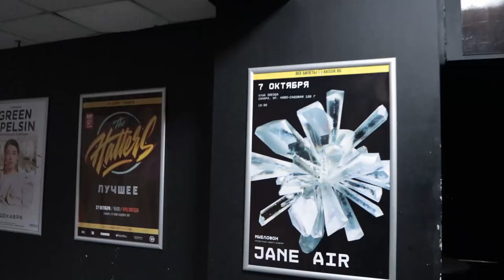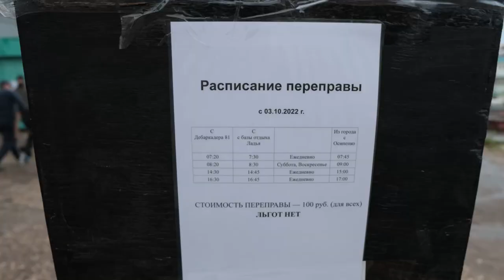LISSOV VLOG — JANE AIR В САМАРЕ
Группа JANE AIR  отправилась в долгожданный российский тур с презентацией своего нового альбома МИЕЛОФОН! Сегодня гуляем в Самаре! Любуемся Волгой, изучаем тихие улочки, играем жаркий концерт!

JANE AIR
Антон Лиссов